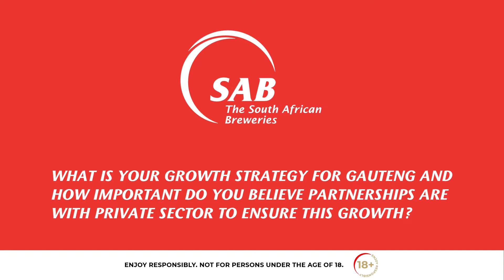SAB CEO & ABInBev global CEO engagement with Gauteng Premier David Makhura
The South African Breweries is an integral part of the township and local communities in the country.
Our AB InBev Global CEO Michel Doukeris had the honour of meeting with the Premier of Gauteng Provincial Government (GPG), David Makhura, last week to discuss how SAB is strengthening partnerships with retailers and small business owners in order to accelerate economic recovery.
The Gauteng Provincial Government (GPG) has played a critical role in township economic activities. Premier David Makhura said, “as Gauteng government, we will do all that is needed to ensure that SAB continues to invest into our township businesses, which is in line with the Township Economic Development Act - which I signed a few weeks ago in Soweto”.